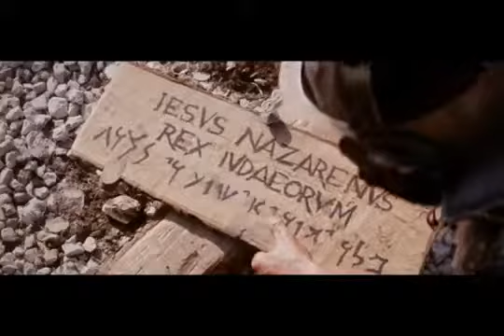Paixão de Cristo